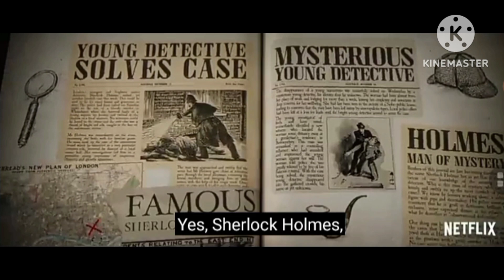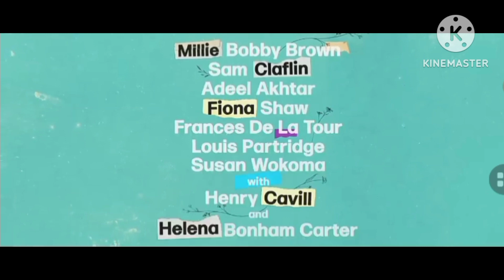Samsung galaxy Neptune Netfilx Series LIVE